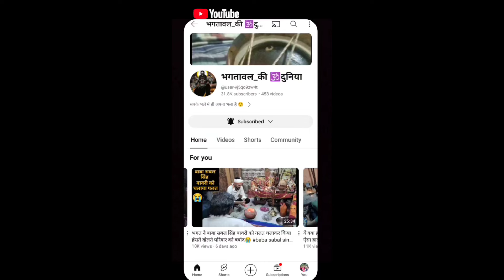धूणे🔥से होंगे सारे दुख दूर || Dhune Se Honge Saare Dukh Dur viral_dhune_ki_video ( 📞:- )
वीडियो में आप देखेंगे कैसे धूणे से होंगे सारे दुख दूर।

                 🙏जय दादा छोटू सेवादार🙏

__________________सूचना___________________

हमरा उद्देश्य अंधविश्वास या भ्रम फैलाना नही है बल्कि। आपको हमारी संस्कृति से रूबरू कराना है।

 हमारा प्रयास लोगों की इस सोच को बदलना है और उन्हें ये बताना है की मन में सच्चाई और सेवा भाव हो तो भगताई से बड़ा कोई वरदान नही जिससे हम लोगों का उद्धार (भला) कर सकते हैं।

:- राहुल भगत जी महाराज_🙏

:- पारस वैद_☑️

भगतावल_की🕉️दुनिया

jai  baba sabal singh bawri

jai baba Kesarmal bawri

jai baba harisingh bawri

jai baba  jeetmal bawri

jai baba  nathmal bawri

jai dada singhraj bawri

jai Dada chotu sewadar

jai dada mansa sewadar

jai dada richpal bhagat

jai baba kalwapon

jai baba sundu sewadar

jai dada lakhi sewadar

jai baba rafic pret sahab

Jai khaako masani maa

jai baba dakhni Pawan ki

Jai mata masani

Jai mata chuganan

Jai mata Foulaa chowki

jai baba pitra maharaj

Peer gumani

peer bangali

Jai baba rehpa ki

                             धन्यवाद 🙏